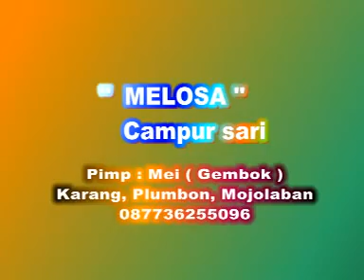MANIS CS MELOSA LIVE JOHO KIDUL BY PURNAMA VIDEO SHOOTING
PURNAMA VIDEO SHOOTING